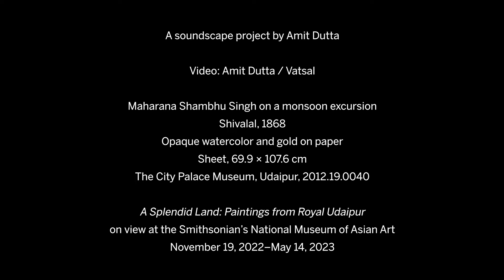Soundscape 2 | A Splendid Land: Paintings from Royal Udaipur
What is a monsoon mood? Golden lightning ripples across the sky as a king and his companions inspect their realm’s extensive waterways during a storm. The day is hot, the clouds thick. Rain cools their skin, the emerald hills are lush, the sluices are working, and Udaipur prospers.

Immerse yourself in the rainy season, through an ambient soundscape created by Amit Dutta exclusively for this exhibition.

A Splendid Land: Paintings from Royal Udaipur will be on view at the Smithsonian’s National Museum of Asian Art from November 19, 2022 through May 14, 2023.

Video directed and edited by Amit Dutta. Animation by Vatsal.

Image: Maharana Shambhu Singh on a monsoon excursion, 1868, Shivalal, opaque watercolor and gold on paper, The City Palace Museum, Udaipur, 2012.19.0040.

It's our centennial year! Join us and be part of TheNext100. To learn more about the museum’s centennial celebrations,